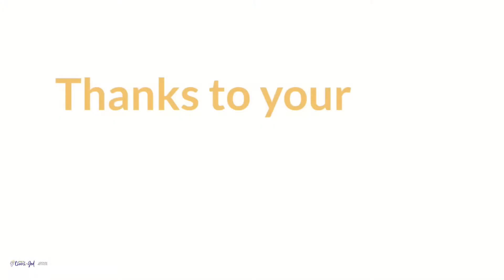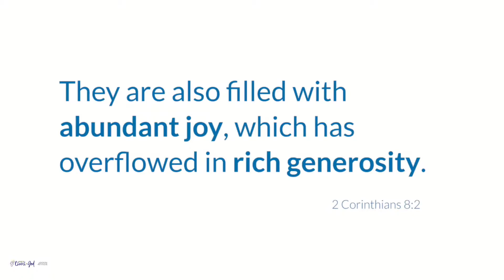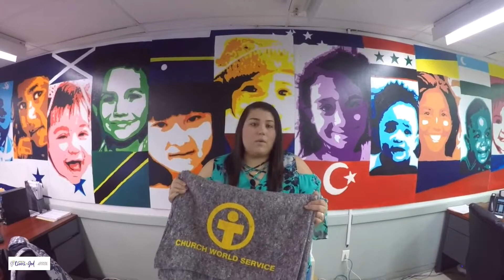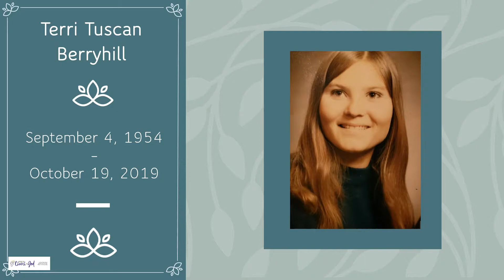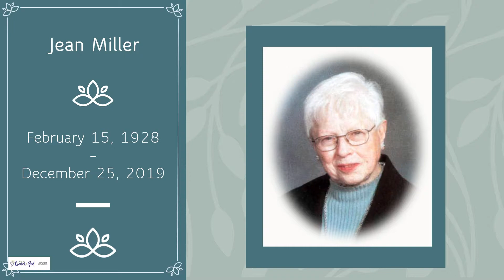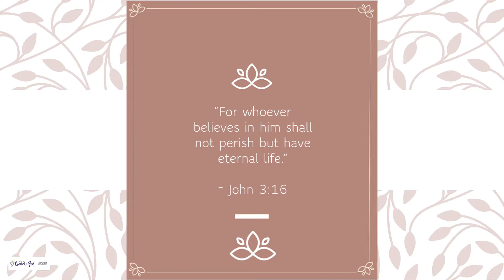11/29/20: The Five Senses of Christmas (Luke 2:17-18)